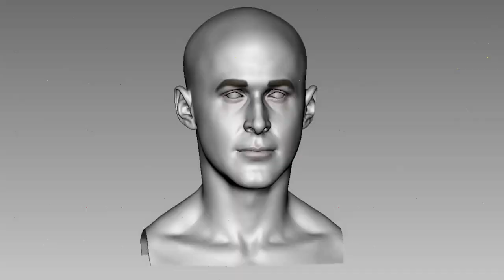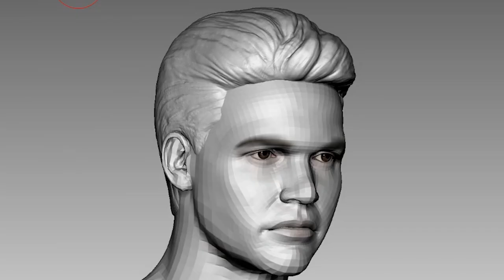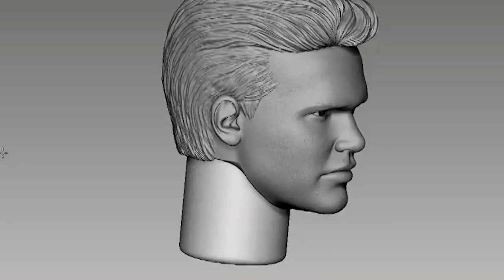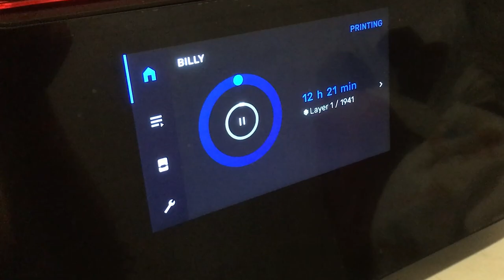Sculpting ALL 7 Power Rangers (3D Print, Mold, Cast, Paint) 1/6 CUSTOM FIGURE Ace Toyz ThreeZero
I've decided to compile the entire MMPR headsculpts creation process into one concise video! It's not just any lazy compilation of the individual videos (links below), more like a summary of all the lessons learnt throughout this journey and some links to some recommended tutorials for you to start your own journey!

The figures are made of various parts kitbashed together.
Neither headsculpt nor figure is for sale.

0:00 Intro
0:16 What's coming up
0:43 Fixing Helmets & Bases
1:04 Digital Sculpting
2:38 Prepping for Print
3:23 3D Printing
3:53 Post-processing
5:03 Molding Making (3 Versions)
7:11 Resin Casting
7:27 Painting Headsculpts
8:32 Nerdgasm